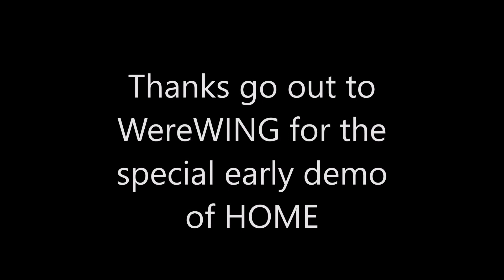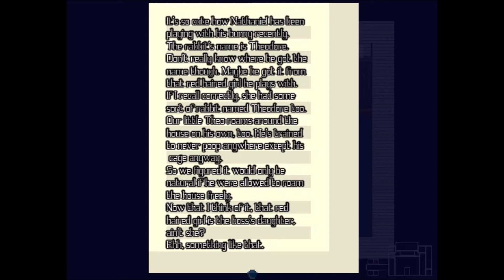HOME (A FNAF Fan Game)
A special edition of the game to let us see how the fate of the central protagonist is progressing.